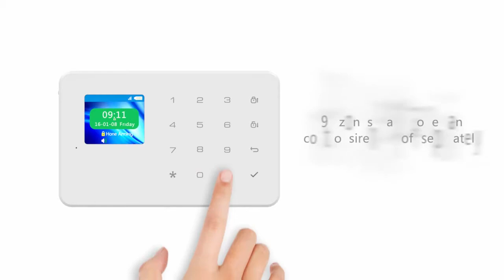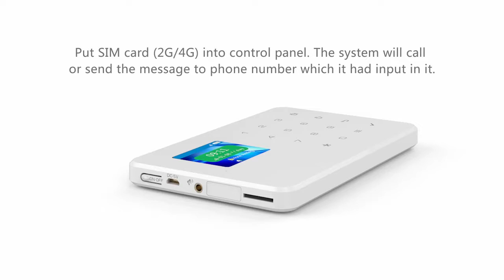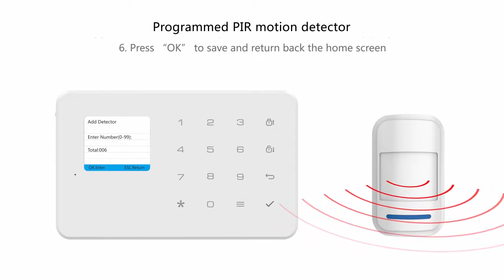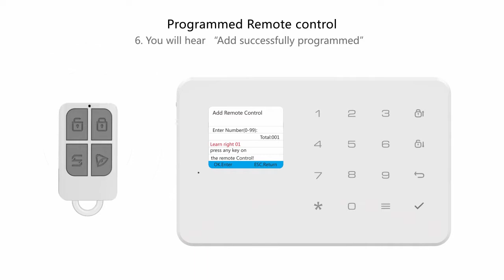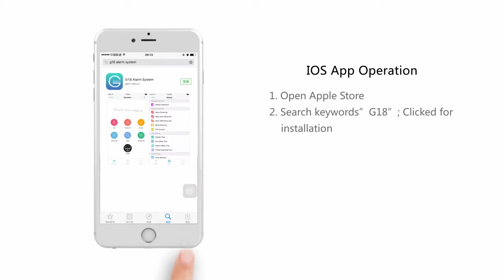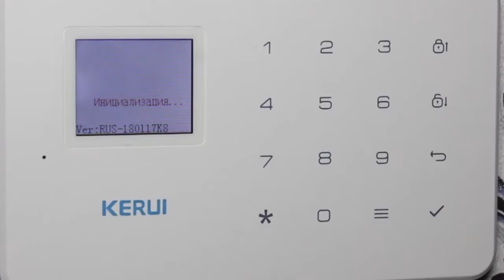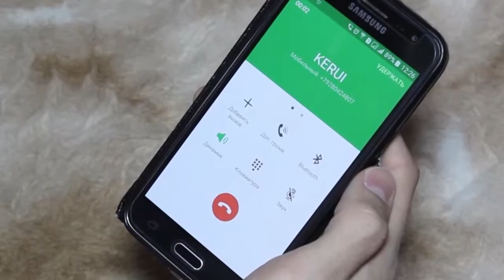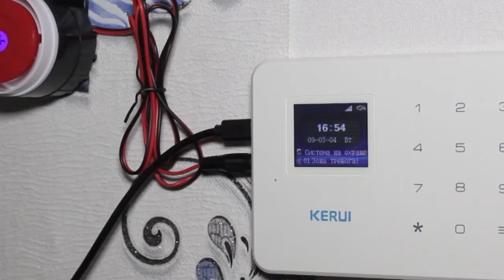KERUI G18 gsm alarm system operation video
The KERUI g18 alarm system only support GSM also mean 2g network,you can insert 3G,4G sim card,but it have to compatible with 2g network,if you need 3g network,you can find KERUI G183 on amazon,or pls feel free to contact us via amazon massage or email: .